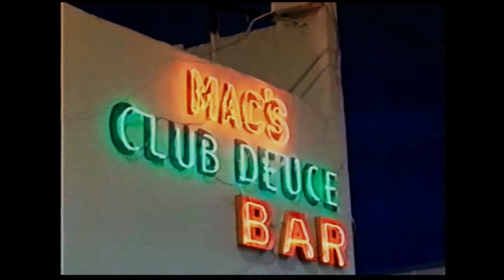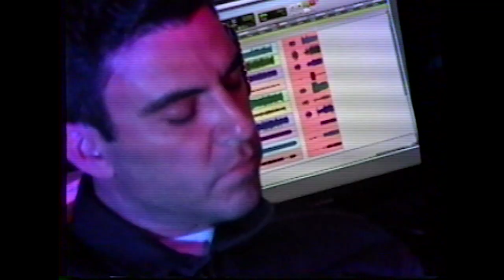The Florida Room, Episode 4 - Jacuzzi Boys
Episode 4 features musical guests Jacuzzi Boys. The band is comprised of Gabriel Alcala on guitar and vocals, Danny Gonzalez on bass and Diego Monasterios on drums.

Shot & Directed by Francisco Moraga.
Engineered by Rat Bastard.
Mastered by Ian Mercel.
Filmed & Recorded at Dan Hosker Studio.
Production Assistance by Oly Vargas.
Produced by Danny Gonzalez, Juan Ledesma, Nick Mencia, Francisco Moraga and Alexa Wolman.